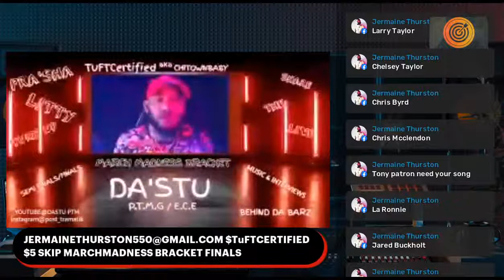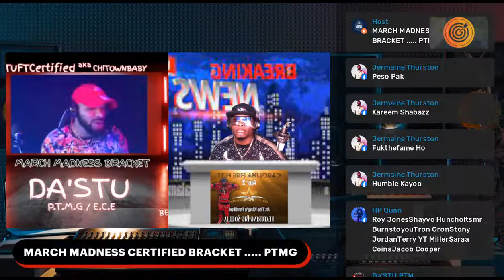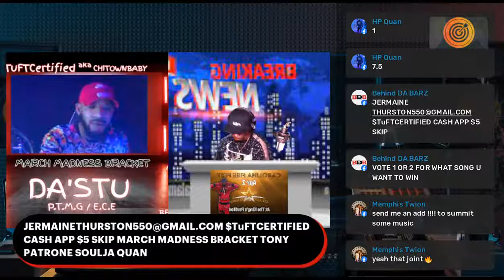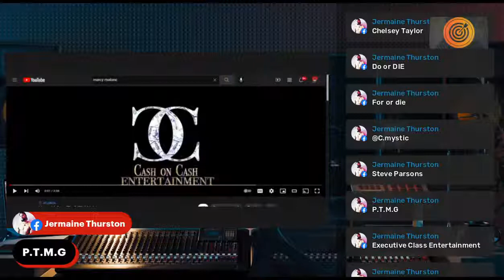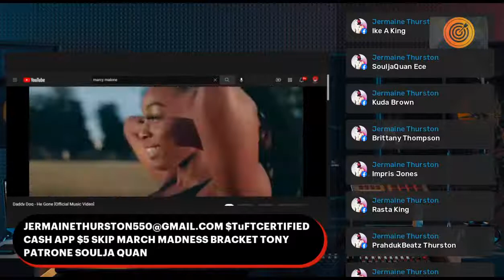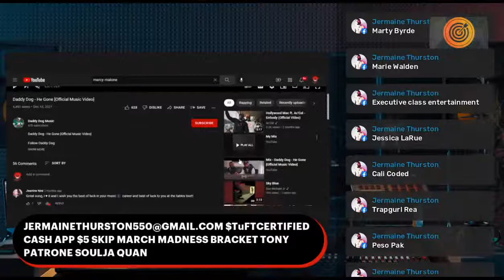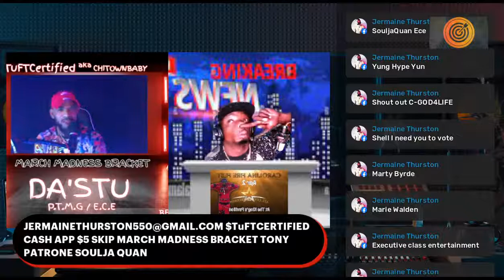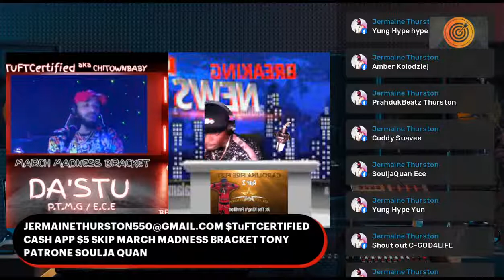DASTU HOSTED BY TuF P.T.M.G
Music Review, interviews, artist development !